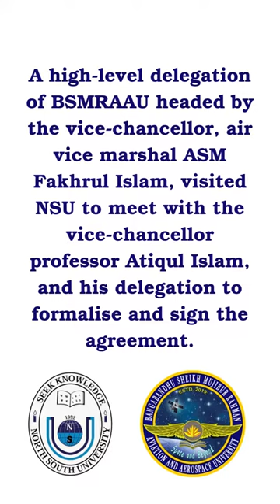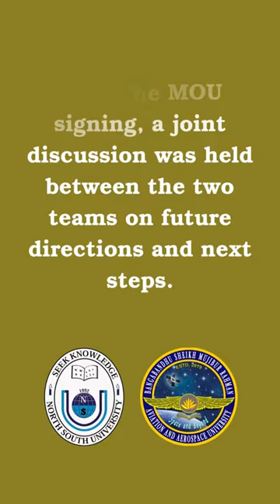North South University || Bangabandhu Sheikh Mujibur Rahman Aviation and Aerospace University || NSU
North South University has signed a memorandum of understanding with Bangabandhu Sheikh Mujibur Rahman Aviation and Aerospace University

A high-level delegation of BSMRAAU headed by the vice-chancellor, air vice marshal ASM Fakhrul Islam, visited NSU to meet with the vice-chancellor professor Atiqul Islam, and his delegation to formalise and sign the agreement.

BSMRAAU is the first public university of the Bangladesh in the field of Aviation and Aerospace.

NSU is the first private university of Bangladesh pioneering education in the country.

Through this MOU agreement BSMRAAU and NSU aim to establish joint research collaboration, teaching of academic courses and other academic collaborations.

After the MOU signing, a joint discussion was held between the two teams on future directions and next steps.

NSU pro vice chancellor professor Ismail Hossain, BSMRAAU pro ice chancellor Air Commodore Mohammad Monjur Kabir Bhuiyan, BSMRAAU distinguished expert air vice marshal (Retired) Mahmud Hussain and other delegates addressed the meeting and shared their thoughts on growing the collaboration between the two universities.